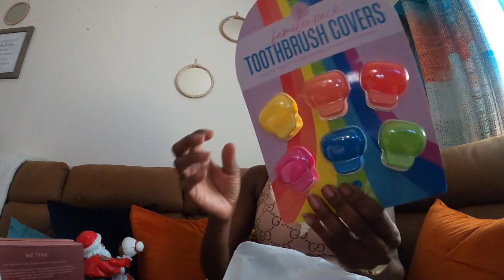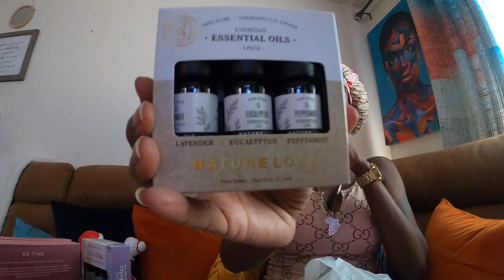CHRISTMAS ~ Shopping Haul ~ TJ Maxx ~ Marshalls ~ Cute Santa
Hey, Heeey, Friends, Family, Associates and Acquaintances! 😘

        This is a positive channel. RUDE comments and DISRESPECTFUL BX will NOT be tolerated. YOUR comments will be deleted, and YOU will get BLOCKED!!

I am here to:
INFORM you of the world you may be missing out on
INSPIRE you to get up
INFLUENCE you to get active
 AND IGNITE that flame to get you going !!🤪😜
Be Blessed and I hope you enjoy!

If you do enjoy, please don’t forget to:
and hit the NOTIFICATION BELL so you will be one of the first people to know when I post new videos 🙂 Also, feel free to leave a comment so I can interact with you personally!!

~SUPPORT ME and/or MY CHANNEL~

~LETTERS, REVIEWS, SWAPS & GIFTS~
 Infamous378

eo is not sponsored and I am not being paid for any content. All items in this video have been bought and paid for by me with my own money. All comments, thoughts and opinions are my own. This helps me continue to create these type of videos. I do this for fun, entertainment and educational purposes ONLY!